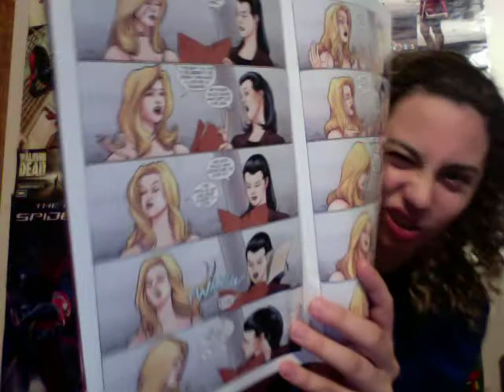Comic uno Worlds' Finest issue 3 (review)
This is my comic book review for Worlds' Finest issue 3.